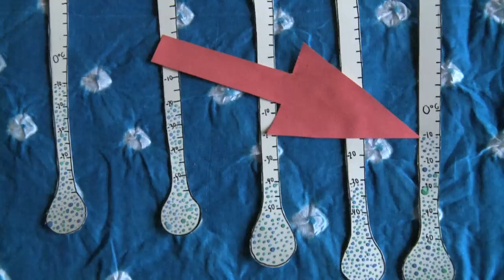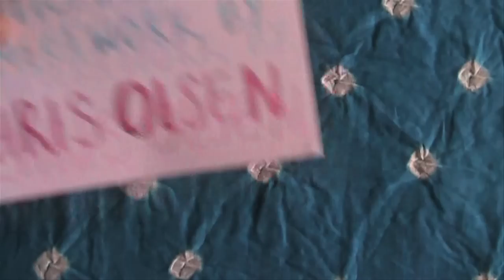Arctic 101: An Introduction to the Arctic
This is the first video the Arctic Climate Change Emerging Leaders (ACCEL) Program's Arctic 101 series.

Illustrations and Video by Dayanita Ramesh, North American Fellow
@Dayanita Ramesh

The ACCEL Program is an initiative of the Emerging Leaders in Energy and Environmental Policy Network (ELEEP), The Young Atlanticist Program at the Atlantic Council and ecologic.